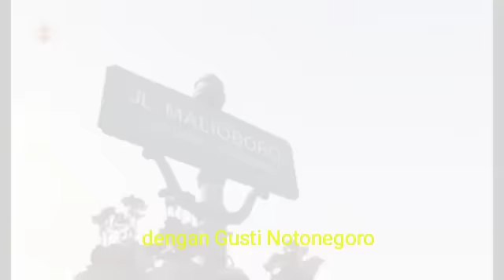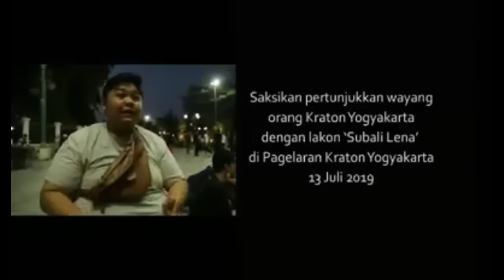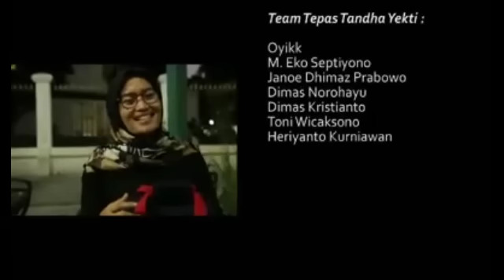TOTALITAS FLASHMOB VIRAL BEKSAN WANARA MALIOBORO-JOGJA | BUNDARAN HI JAKARTA || Hery Asmara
Pernyataan Doktor Kuswarsantyo Condro wasesa di Ndalem Condroradono, Dilanjutkan ketika menjadi juri Jathilan dgn KPH.Notonegoro ( menantu sultan) dan dilanjutkan dgn flashmob di malioboro danvterakhir flashmob dilakukan di Jakarta. Indonesia Jaya

Diparingi sehat  kudu manfaat ayoo semangat..

Komen ya gaess..